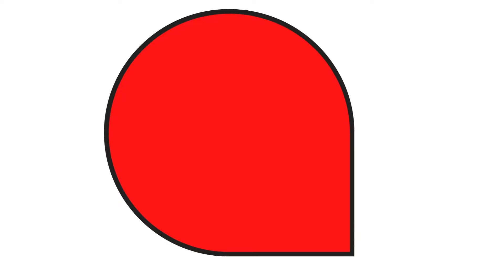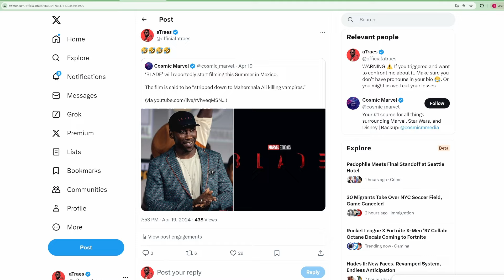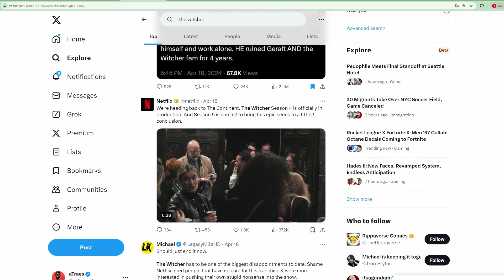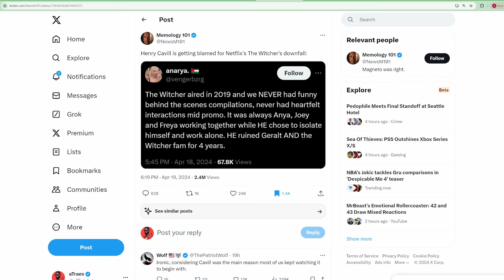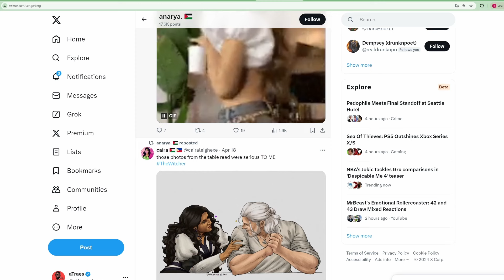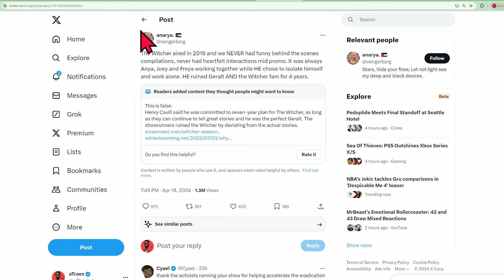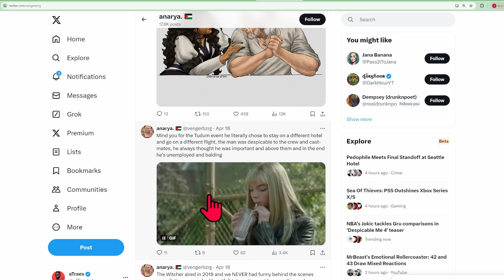The Witcher Show Runners Are Trying To Throw Henry Cavil Under The Bus AGAIN!